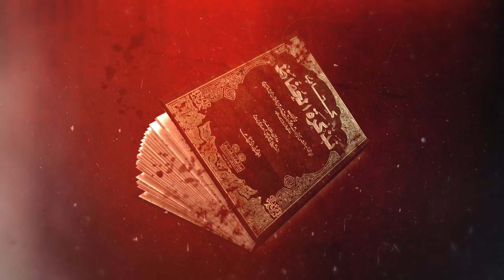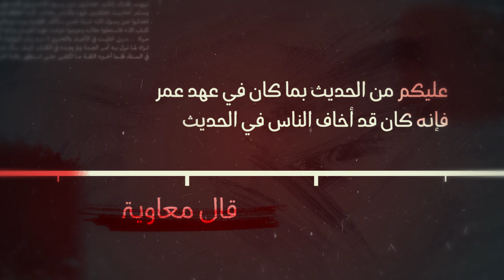لماذا منعوا نشر الأحاديث؟ - سماحة آية الله الفقيه السيد محمد رضا الحسيني الشيرازي اعلى الله درجاته